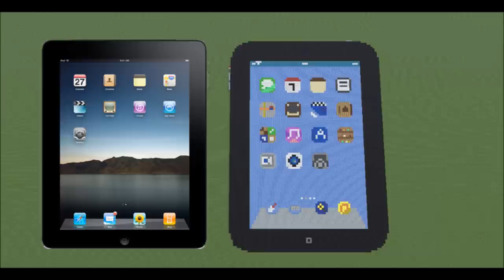iPad in Minecraft